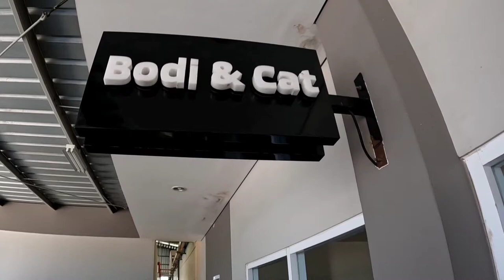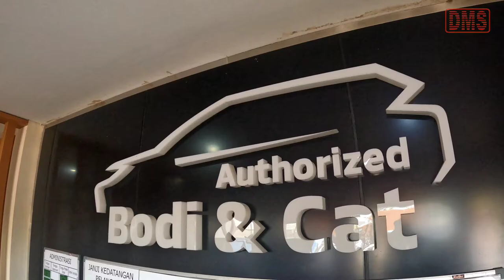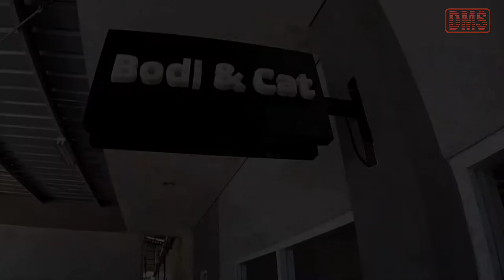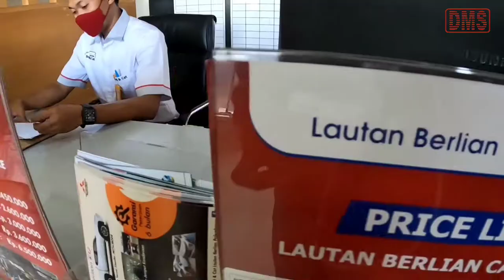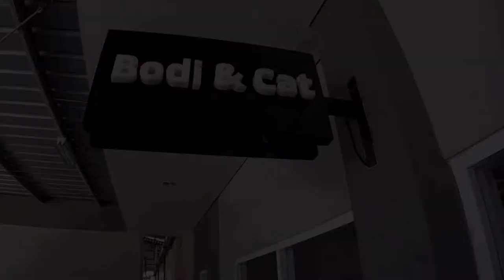MITSUBISHI Lautan Berlian Utama Motor Palembang _ Customer Lounge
CUSTOMER LOUNGE DMS kali ini bersama  Mitsubishi Authorized Body & Cat di Kota Palembang, yaitu Lautan Berlian Utama Motor. Sebagai Authorized Dealer, Bengkel Lautan berlian dilengkapi dengan Ruang Tunggu Customer, Material Go Green (Cromax Pro dari perusahaan global Axalta), dan teknologi Body & Paints terbaru. Fasilitas One Day Service atau ODS juga available dengan tagline “MITSUBISHI QUICK SERVICE / MQS”. Kunjungi untuk lebih detail alamat tertera, atau hub DMS – 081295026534, Kami senang membantu anda.